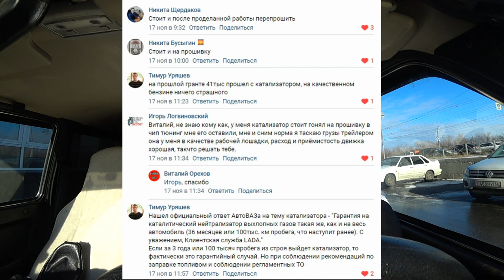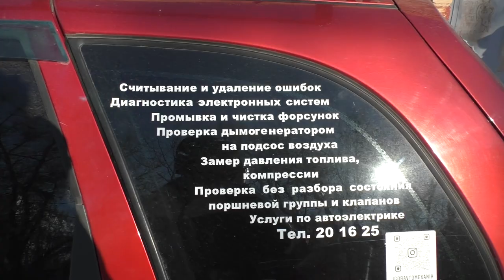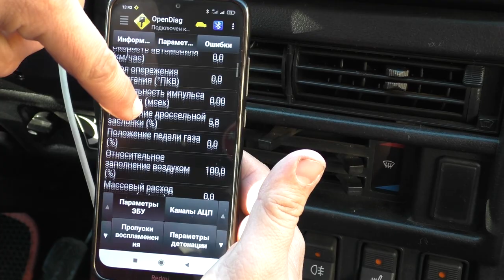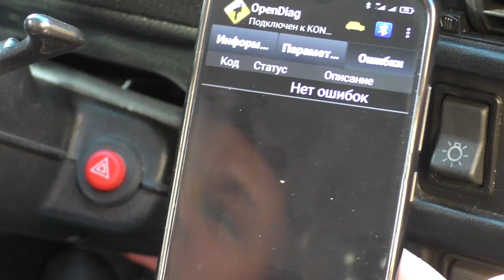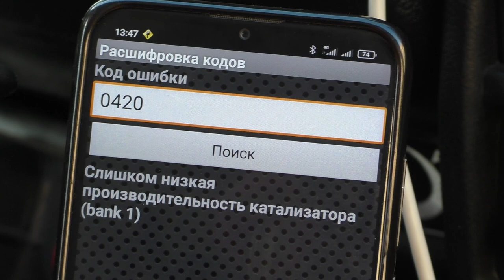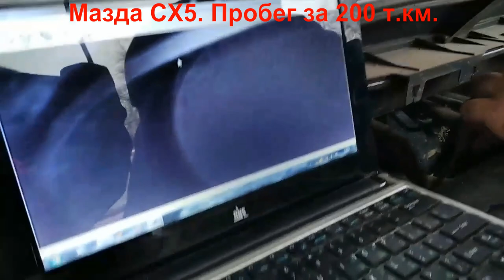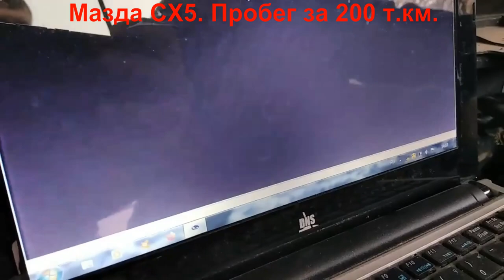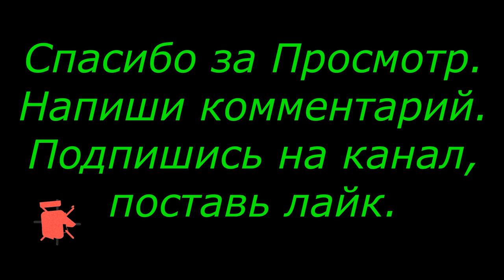Удаление Катализатора НИВА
-2.  На развитие канала : СБЕРБАНК 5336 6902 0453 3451 ВИТАЛИЙ СЕРГЕЕВИЧ О